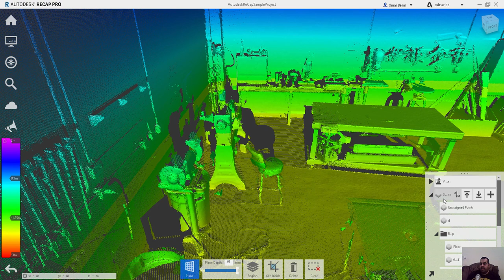recap Importing and Exporting Scan Regions